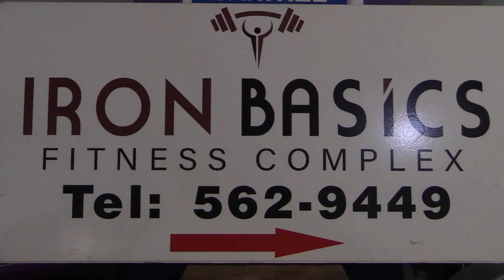PREPARATIONS ON IN EARNEST FOR CAC BODYBUILDING CHAMPIONSHIPS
Bodybuilders Tony Phillip and Jon Ferris are ready to flex their muscles at the Central American and Caribbean Championships in Guyana next week.
Sharife Sergeant reports.